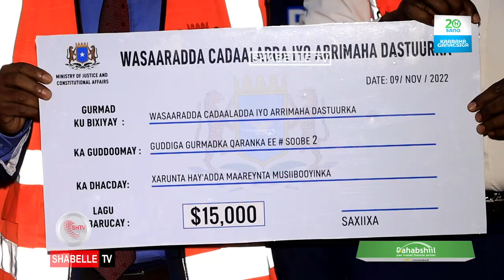Wasiir Faarax Sheekh Cabdulqaadir: "Waxaan ku guuleysanay in aan wax lacag ah la weydiin............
Wasiir Faarax Sheekh Cabdulqaadir: "Waxaan ku guuleysanay in aan wax lacag ah la weydiin dadkii ku dhaawacmay Qaraxyadii Soobe"